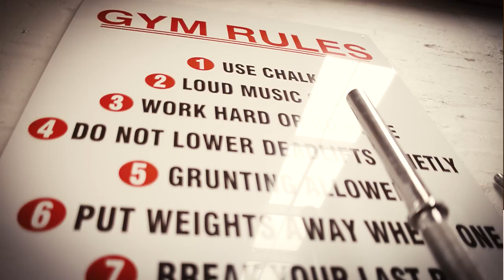Result Based Training promo video 2017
Shot on a Nikon D800, Sigma 28mm 1.8, Atomos Ninja Blade using ProRes HQ. No luts used, all grading done in Adobe Premiere.